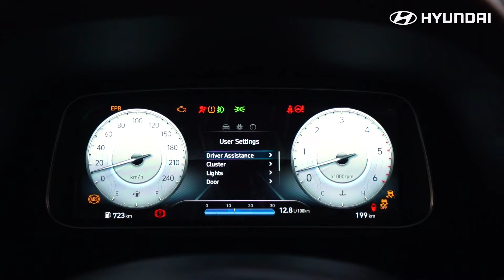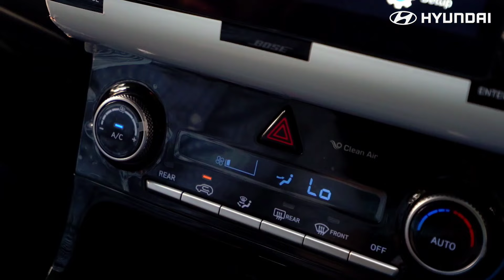The all-new CRETA Grand: 7 Seater Family SUV | Hyundai Bangladesh | Fair Technology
The all-new CRETA Grand 7-seater SUV is perfect for large families or as a people mover for small businesses.

- Dhaka Experience Center: 246, Rangs Babylonia, Bir Uttam Mir Shawkat Sarak, Dhaka 1208.
- Dhaka 3S Center: 279, Tejgaon I/A, Dhaka- 1213
- Dhaka 1S Center: 191/A Bir Uttam Mir Shawkat Sarak, Tejgaon, Dhaka 1208
- Chattogram 3S Center: 156, Bayezid Link Road, Chattogram- 4210